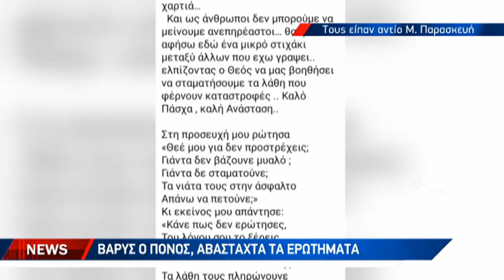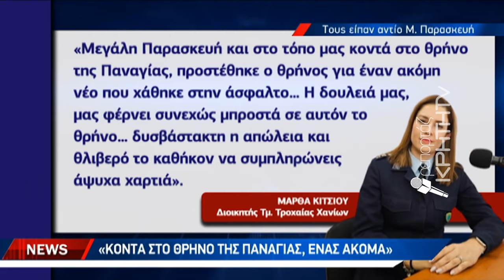Η Κρήτη πενθεί δύο νέα παιδιά της